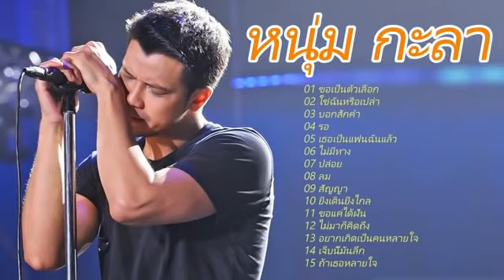รวมเพลงเพราะสดๆ หนม กะลา ขอเปนตวเลอก ใชฉนหรอเปลา บอกสกคำ เธอเปนแฟนฉนแลว